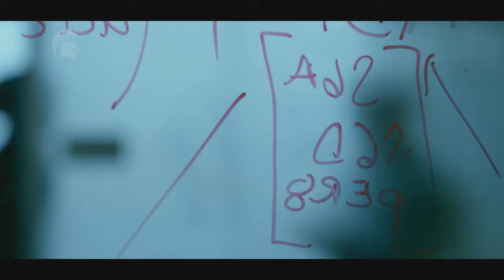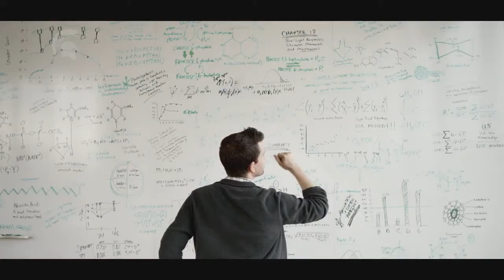Smart Microsystems Lab featured in new MSU commercial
The new Michigan State University commercial features the Smart Microsystems Lab and its robotic fish work, starting at 0:28.